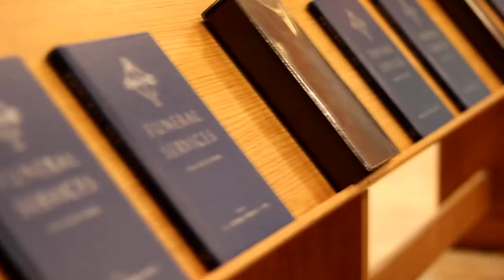Oakley Wood - North Chapel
A guided tour of the North Chapel at Oakley Wood Crematorium.